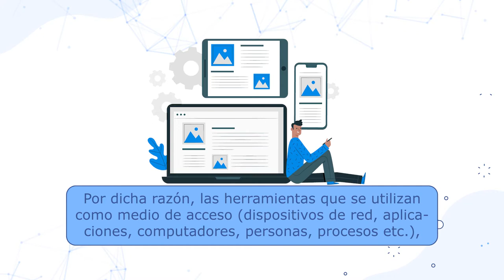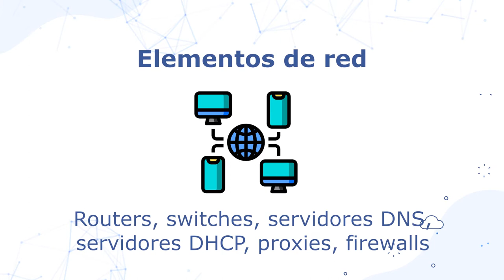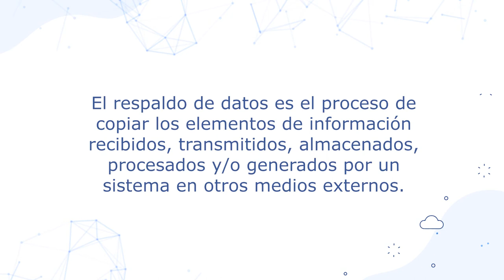Seguridad de la información / Disponibilidad y controles